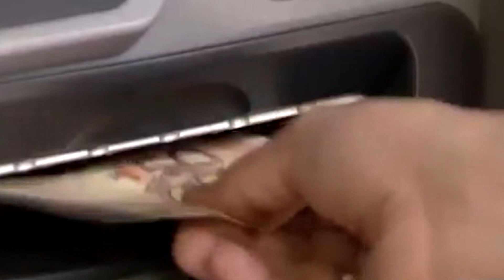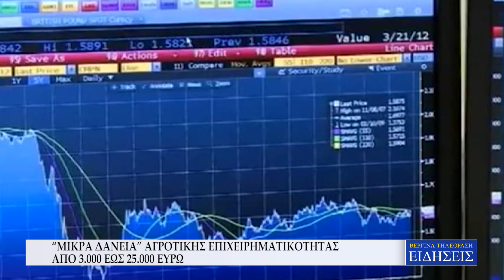“ΜΙΚΡΑ ΔΑΝΕΙΑ” ΑΓΡΟΤΙΚΗΣ ΕΠΙΧΕΙΡΗΜΑΤΙΚΟΤΗΤΑΣ ΑΠΟ 3.000 ΕΩΣ 25.000 ΕΥΡΩ